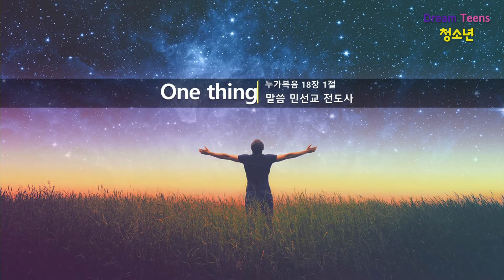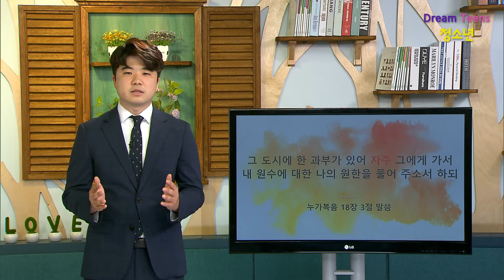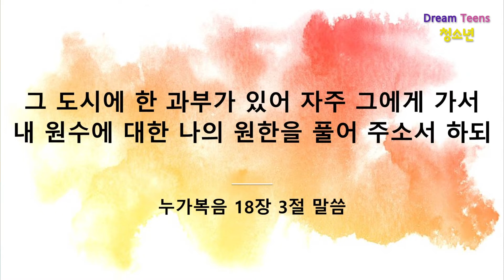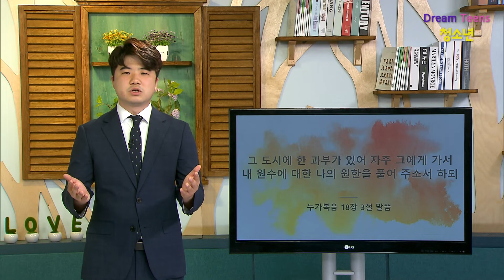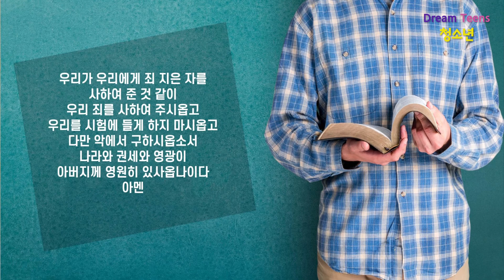한국교회를 섬기는 다음세대 영상예배 청소년부 2020년 5월31일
다니엘기도회의 모든 영상 컨텐츠는 수익창출을 하지 않는 비영리 예배 목적으로 사용합니다.

코로나19 바이러스 감염증에 대한 심각단계로의 격상 및 확진자 발생에 따라 교회 출입을 제한하고 모든 예배를 영상예배로 대체하는 교회들이 늘어나고 있습니다.

이와 관련하여 다니엘기도회 운영위원회에서는 주일예배를 드리지 못하는 다음세대들을 위해 주일예배 영상 콘텐츠를 제작하여 공유하고자 합니다.